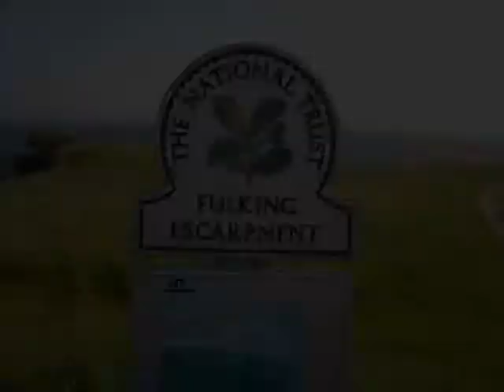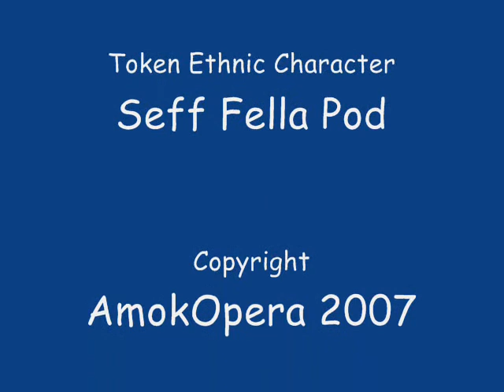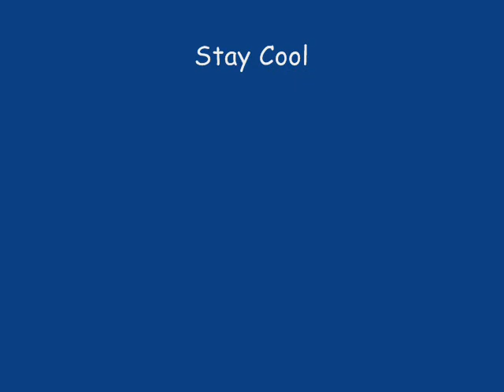Sussex by the Sea - a little tour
A summer morning bike tour of Sussex with music (that has no relevance whatsoever) by Dick Langford